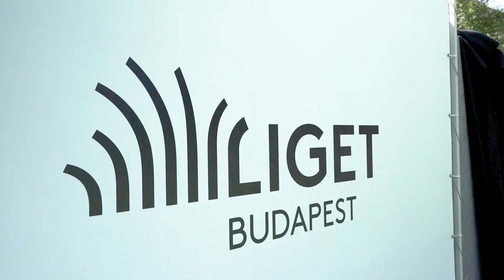VII. Dembinszky utca - 44 nm - 2 szoba - Real Estate Video